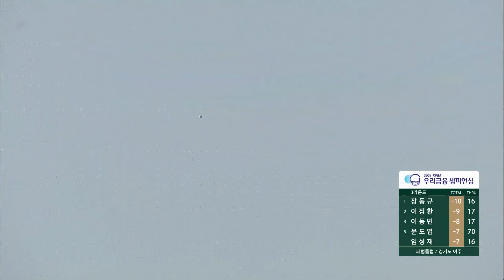[2024 KPGA] "오늘은 투 온이 어렵...." 267m 핀에 붙이는 이정환 투 온!! 임예택•박은신•이정환의 눈 부신 마지막 홀 플레이｜우리금융 챔피언십 3R